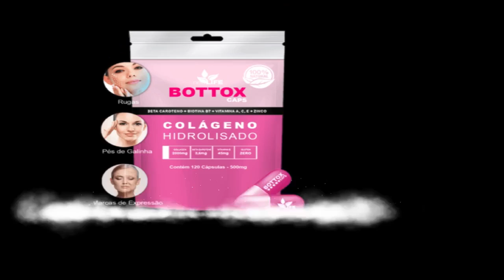Como parecer mais jovem e saudável - colageno hidrolisado sanavita bottoxcaps 0532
Sinta-se jovem novamente - Reduza as linhas de expressão, rugas e pés de galinha ou não pague 1 centavo.

Você sente que sua pele está envelhecida?

Você pode não ter percebido, mas o sol pode envelhecer precocemente a sua pele.

E nós vamos te fornecer o que você precisa para começar a voltar a ter uma pele bonita e saudável.

O mais importante é que você entenda é que, com o MÉTODO e o SUPLEMENTO certo, QUALQUER pessoa é capaz de ter uma pele maravilhosa.

Nosso produto é registrado e aprovado pela ANVISA e é autorizado pela Vigilancia Sanitária nos termos Cemus ESRDC 27/201 Categoria 430004
Sim! Por ser colágeno hidrolisado que age na diretamente na pele, o Bottox Caps ajuda diminuir significativamente a flacidez, estrias, celulite, rugas, e dar à sua pele um aspecto mais firme, além de, claro, devolver a elasticidade. Porém, o Bottox Caps não remove cicatrizes ou marcas de cirurgia.

Bottox caps previne o envelhecimento, promove a renovação celular e contribui para a redução de sinais de envelhecimento como rugas e pés de galinha, rejuvenescendo a pele em até 90%.

Somos o único produto dando GARANTIA DE RESULTADO.

Se o nosso método funcionar você se torna uma pessoa bonita e mais confiante.

Para adquirir Bottox Caps, basta acessar a página abaixo e seguir os passos para a compra.

Aproveite!

Agradecimentos:
Photo by x ) on Unsplash
Photo by Hassan Khan on Unsplash
Photo by Nojan Namdar on Unsplash
Photo by Daniil Lebedev on Unsplash
Photo by Pam Sharpe on Unsplash
Photo by Zou Meng on Unsplash
Photo by Meritt Thomas on Unsplash
Photo by Joseph Kellner on Unsplash

Bottox caps funciona?
Bottox caps funciona?
Bottox caps funciona?